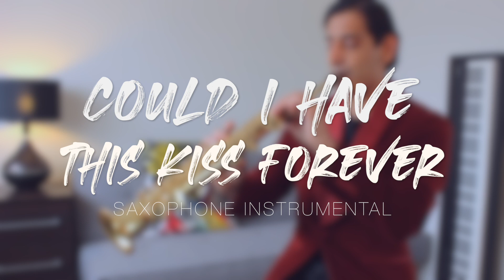'Could I Have This Kiss Forever' - Enrique Iglesias & Whitney Houston (Sax Cover)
I've wanted to record this song for quite a while, and never had a chance to.
I still remember when this was in the charts!